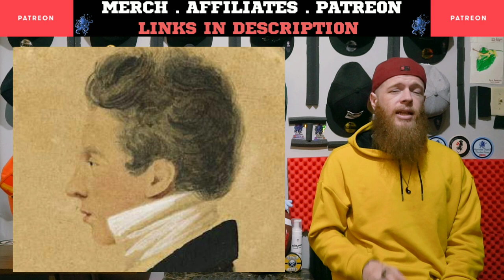William Dawes - A Good Man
Physical Address:
J. L. Centauri Sr
(c/o Willis Walker)
USA 14302